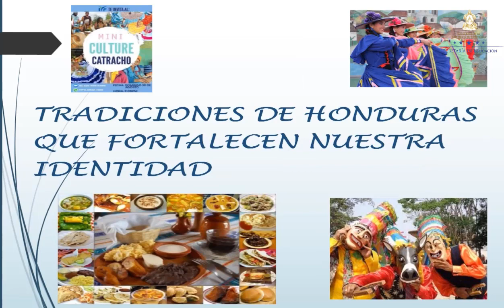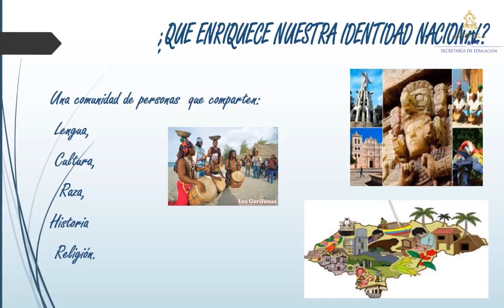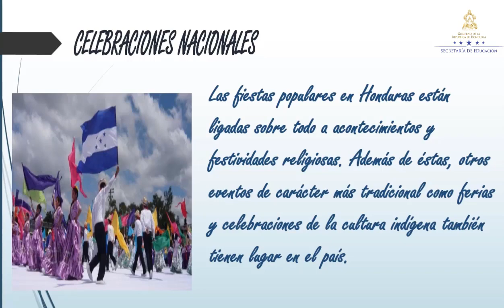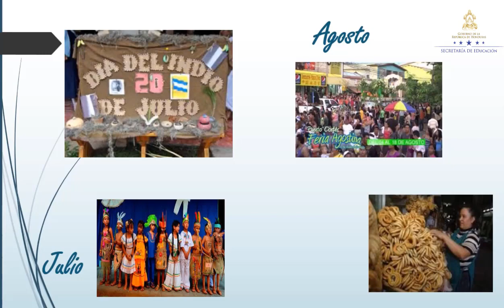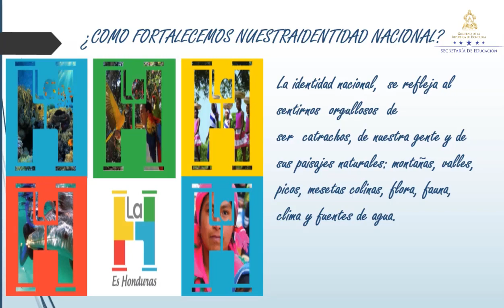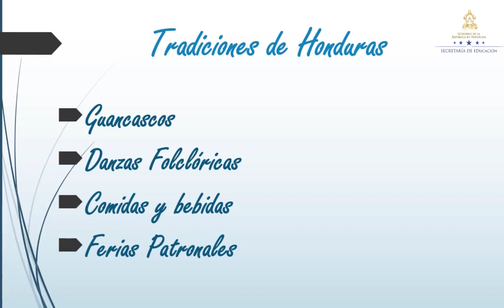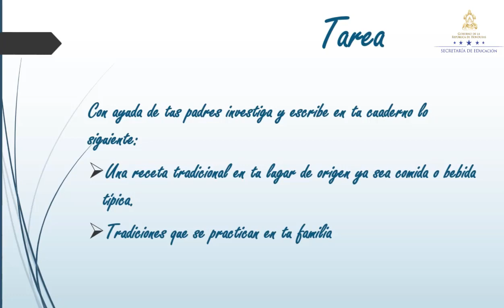Tradiciones de Honduras que fortalecen nuestra identidad – Cuarto Grado – Ciencias Sociales